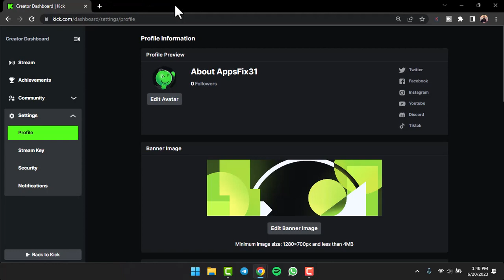How to Link your TikTok Account to Kick Account | 2023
In this video, I will guide you on How to Link your TikTok Account to Kick Account.